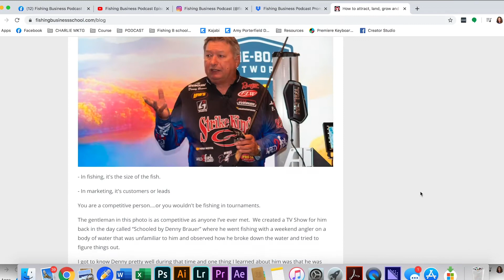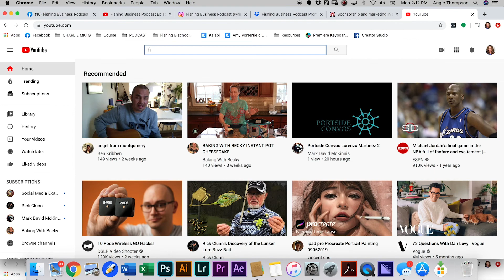Mercury Marine Pro Staff Manager Michelle Kilburn talks marketing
This woman y'all!  She's an amazing marketing professional and an absolute expert in the fishing business.  I think you will love this conversation with Michelle Kilburn, where she talks about how one of the biggest brands in fishing develops their fishing pro staff and manages their marketing message across over 2000 members of their pro staff.